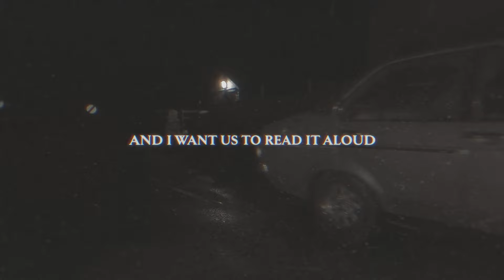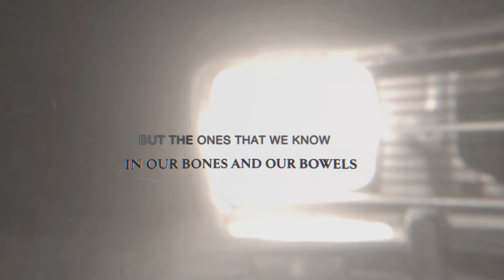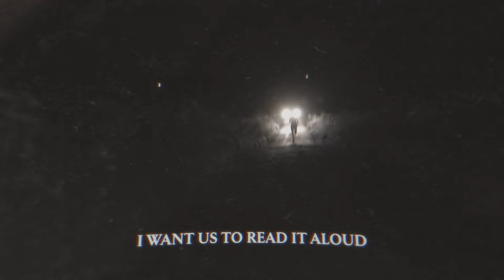Ezra Furman - "Book Of Our Names" (Lyric Video)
"Book Of Our Names" by @EzraFurmanVisions  from the album 'All Of Us Flames', available now.

Written by Ezra Furman
Produced, engineered and mixed by John Congleton
Assistant engineer Sean Cook
Recorded at Sargent Recorders in Los Angeles, CA, April-May 2021
Mastered by Heba Kadry in New York, NY

The band is Sam Durkes, Ezra Furman, Ben Joseph and Jorgen Jorgensen

Lyrics

I want there to be a book of our names
None of them missing, none quite the same
None of us ashes, all of us flames
And I want us to read it aloud

I want it to tell of our exile here
In a cruel machinery, our bodies between the gears
And our world back home just the ghost of a prayer

And our names will be heard through prison walls
On wet city streets and international calls
And we’ll read it until this whole empire falls
And then we will continue to read it

And the names will be the real ones that are ours
Not the ones given us by the enemy powers
But the ones that we know in our bones and our bowels
And they’ll be said out loud and repeated

Yes I want there to be a book of our names
None of us missing, none exactly the same